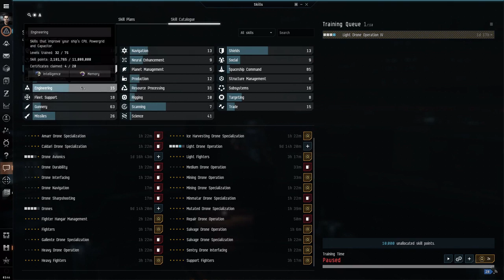What Happened to playing EVE Online?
I'm sorry to say I will not be recording any more EVE Online.